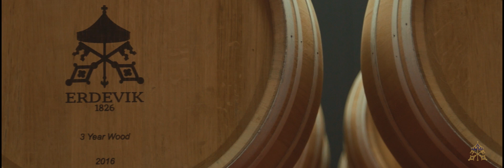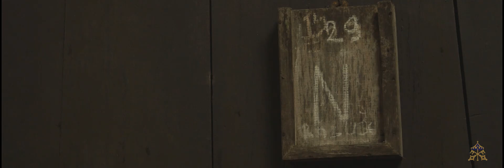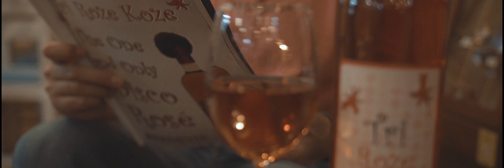Expo2020Dubai - Food, Agriculture and Livelihoods - Erdevik Winery